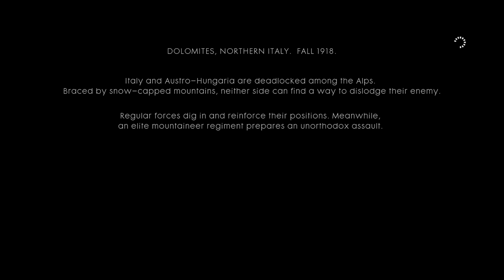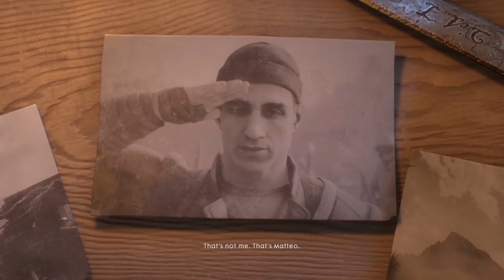Battlefield 1 Walkthrough Part 6 - Avanti Savoia! (PC Ultra Let's Play Commentary)